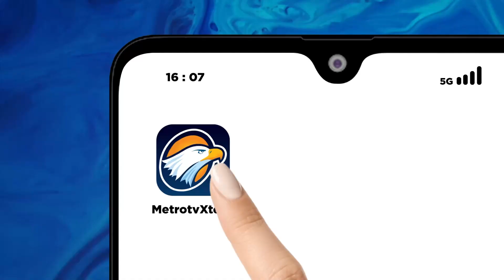Tanggapan Pakar Hukum Pidana Soal Pertemuan Firli Bahuri dengan SYL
MetroTV, pakar hukum pidana Abdul Fickar Hadjar mengatakan pertemuan ketua KPK Firli Bahuri dan Syahrul Yasin Limpo, melanggar kode etik. Fickar berharap ketua KPK diberhentikan karena seorang pimpinan KPK tidak boleh bertemu orang yang sedang berperkara.